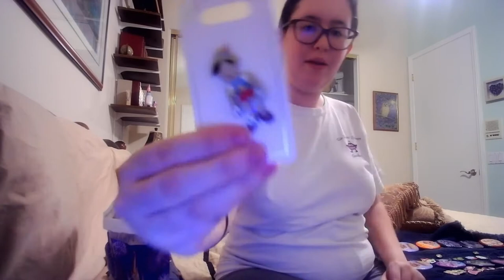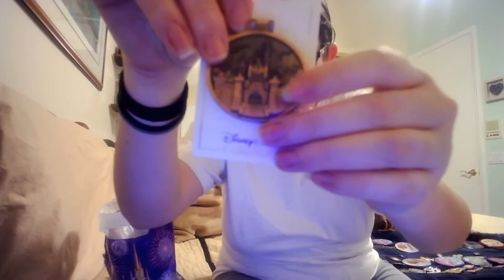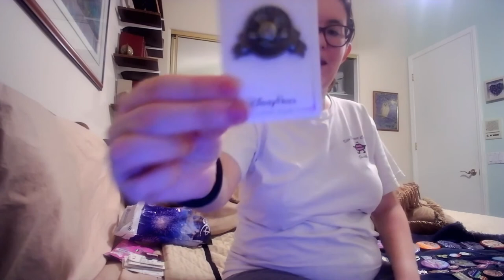Adding to My Pin Collection #2